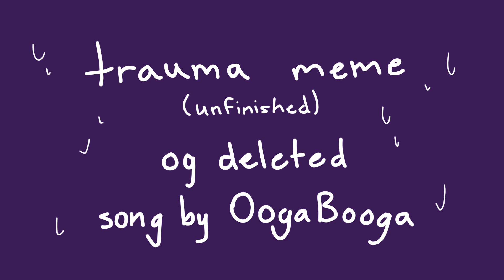Trauma -- Animation Meme (unfinished)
hi, this was started 6 months ago, but premiere pro had made it actually impossible for me to export this and eventually i gave up
but i finally managed to export it properly, after so long, so i figured i might as well post what i made :)
im working on another thing venus-related at the moment, so keep an eye out for that!